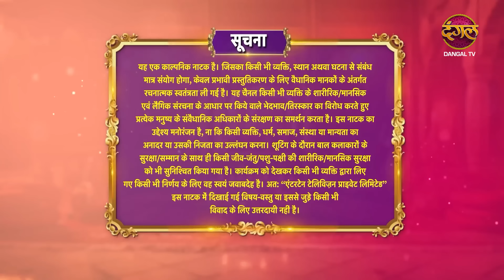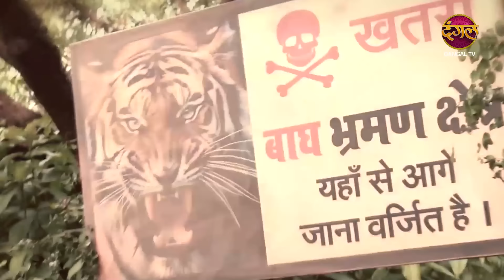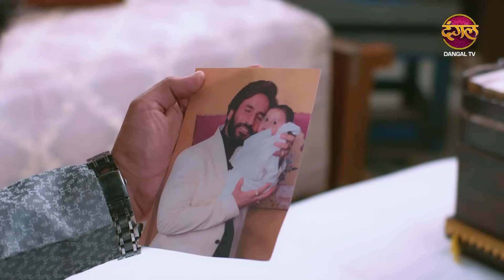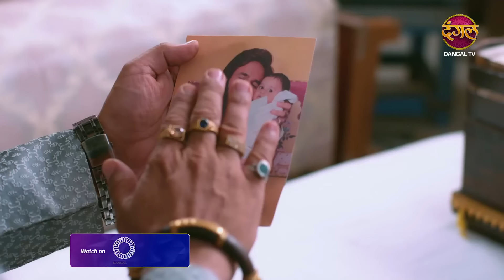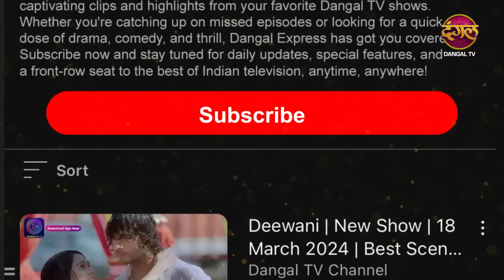Gudiya Rani | 5 Nov 2024 | Full Episode 68 | Full HD Newepisode | गुड़िया रानी | Dangal TV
Gudiya Rani | 5 Nov 2024 | Full Episode 68 | गुड़िया रानी  | Dangal TV

Gudiya Rani | Mon - Sat 6:30pm on Dangal TV

You can watch the Dangal TV channel :
Fastway Channel No: 15
Digena Channel No: 117
Zing Channel No: 119
Tata Play: 177
Sun Channel No : 328